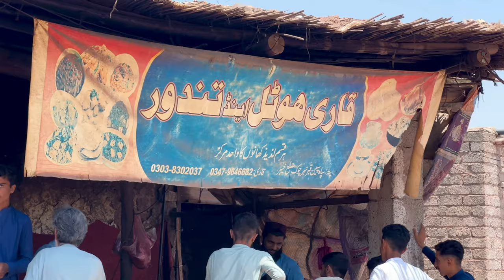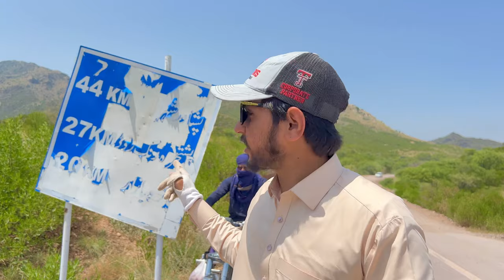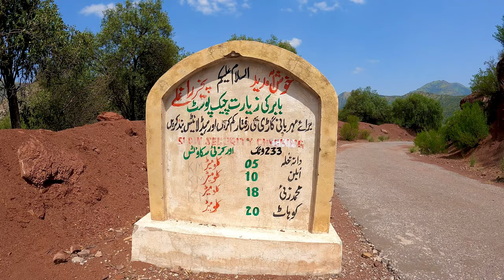Da Ghat Akhtar Chakar|Orakzai Agency|Lower Orakzai Ublen|Hammadkhan Vlogs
Travel Vlog To Lower Orakzai Ublen📍

Followe Me on Social Media Platform 😍